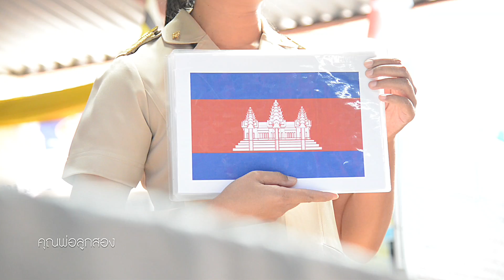การเรียนการสอนอาเซียน โรงเรียนอนุบาลประชารัฐสามัคคี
การเรียนการสอนอาเซียน โรงเรียนอนุบาลประชารัฐสามัคคี อำเภอสูงเนิน จังหวัดนครราชสีมา สังกัดสำนักงานเขตพื้นที่การศึกษาประถมศึกษา นครราชสีมา เขต 4 โรงเรียนศูนย์การเรียนรู้ตามหลักปรัชญาของเศรษฐกิจพอเพียง ด้านการศึกษา